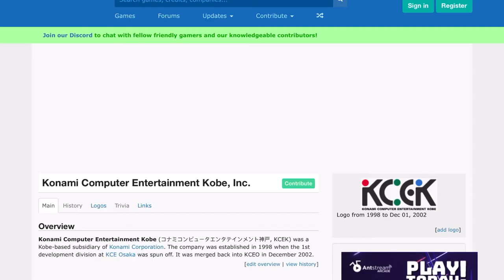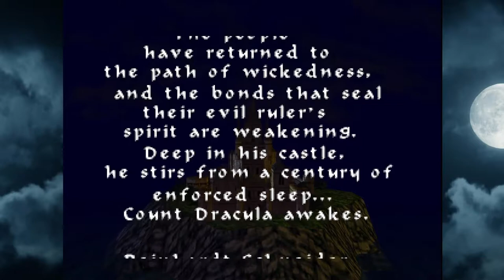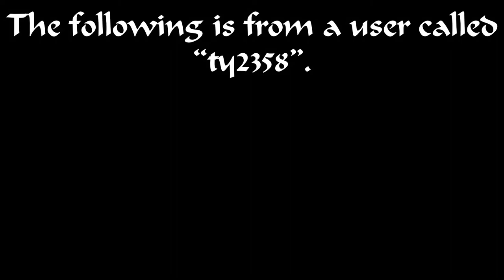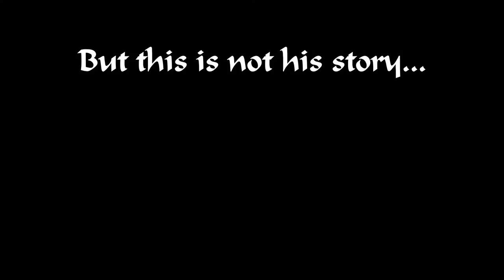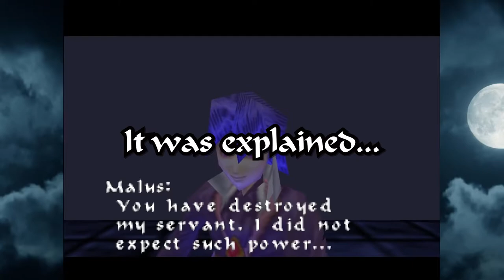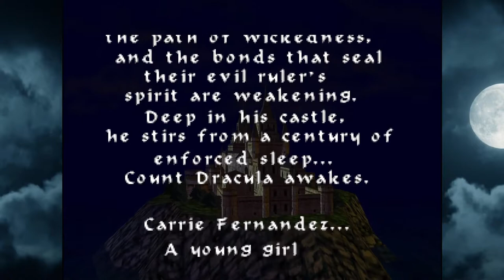Matt McMuscles and Liam play Castlevania 64: Highlight Compilation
Matt and Liam defeat the forces of darkness using the ancient magic technique known as: Let’s play